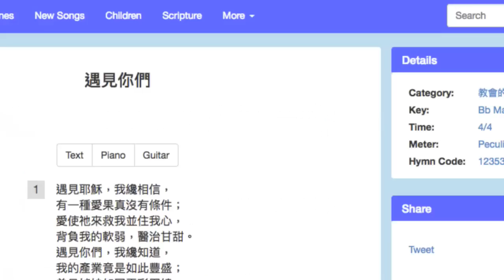2018國際華語特會.福音遊行在台北-水流之音音樂會